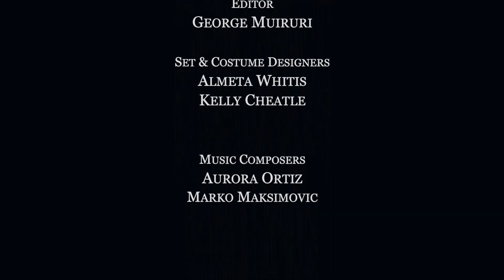"REMEMBERING SARPEDON" Extended Teaser (Prequel to A PARTY OF FOUR: AN AMERICAN SYMPOSIUM).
REMEMBERING SARPEDON is a ten-minute drama short that serves as the prequel to the screenplay..."A PARTY OF FOUR: An American Symposium".

Written by Amunubenheh Brown (Christopher Brown).
Starring John Wolfson as Shemer
Directed by Almeta Whitis
Videographer: George Muiruri
Executive Producer: Blazing Concepts LLC
Producer: Airigami
Set Design: Almeta Whitis and Kelley Cheatle
Sistrum music by Aurora Ortiz
Music score by Willie Ellebie

Shemer is sent on a mission by the gods of Olympus to the realm of humankind in order to discover if the human race is deserving of a continual existence on a changing earth.
Shemer devises a plan to host a grand banquet where he invites four chosen human beings from America to see if they could agree on what he calls "the fragile thing". All four guests of honor represent different events that changed the course of American life in the year 2020.
Shemer is a member of the Olympian Twelve (He's the messenger god Hermes in disguise).
Before he embarks on his critical mission, he pays homage to a fallen hero from the Trojan War in antiquity (SARPEDON).

Sarpedon was known for his bravery and valor in the face of fighting warriors from the Greek Kingdoms (Sarpedon fought for the Trojans).
Sarpedon was of Cretan origin (Minoan).
Sarpedon was killed during the Trojan War, and his body was taken away not only by two spirits (HYPNOS and THANATOS), but also HERMES himself.
Shemer honors Sarpedon because of his courage to fight against heavy odds.
Shemer also admires Sarpedon for his self-sacrifice...  knowing that his life was ending, but still... he never wavered in his conviction to resist tyranny.

"THE EUPHRONIOUS KRATER" vase that resides at the Museum of Cerveteri in Italy depicts the death of the Trojan War hero Sarpedon.